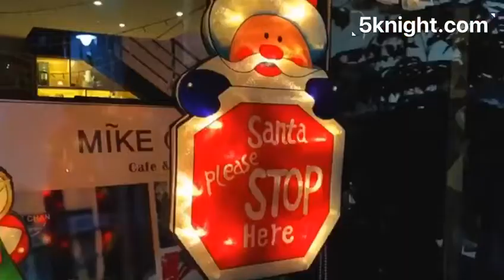Christmas decorations LED Christmas lights with suction cup hanging window lights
Are you looking for a discount display window that can be hung on the window to impress your family and friends at home and at home? Our LED suction cup window hanging lights will help you achieve this goal.

The led suction cup window hanging lamp with suction cup is easy to install, can be well fixed on the window, and the lamp is very eye-catching outside the house or on the street.